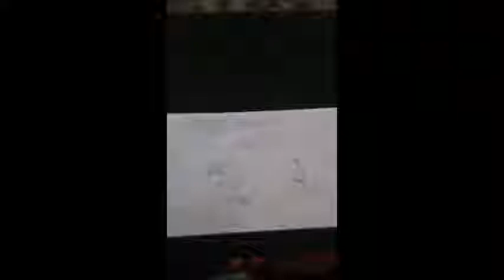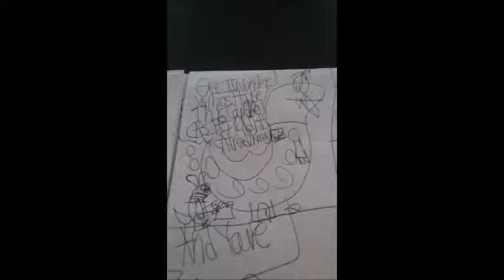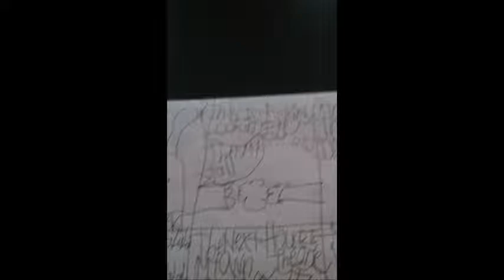Andy and Jake Episode 7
Andy and Jake Season 1 Episode 7